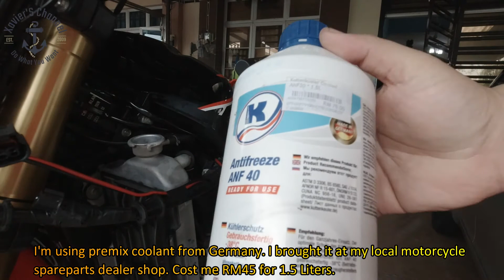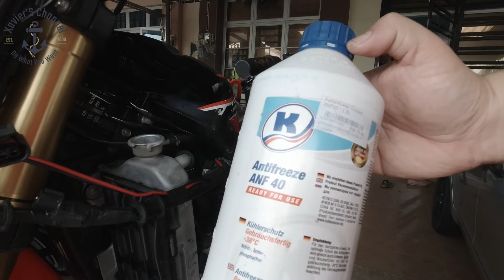Coolant Replacement For Honda CRF250RLA Rally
Hi guys, Xavier here. Today I’ll show you how I replace coolant on my 2017 Honda CRF250RLA Rally A.K.A "Red 1". If there’s any mistake, please comment.

This is my 1st time to replace the coolant for my bike since I bought it on the 1st of Jan 2018.